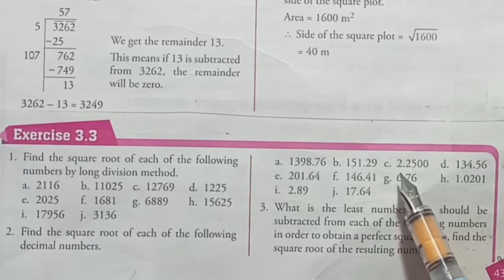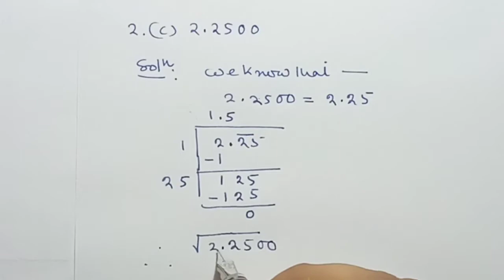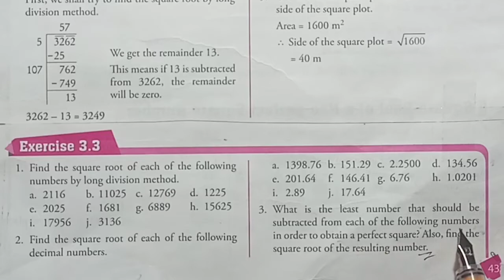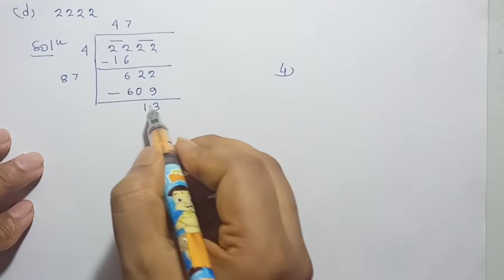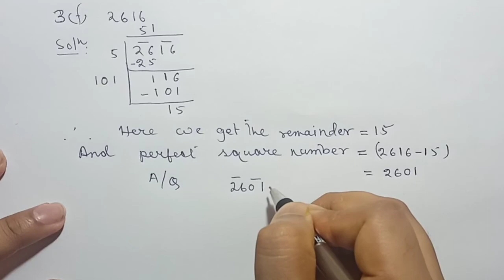Exercise 3.3 Part 3 | Squares and Square Roots | Class 8 | Maths Xpress Solutions Q3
Exercise: 3.3
Class:8
Question solved: Q3
Part:3
Book Name: Maths Xpress Grade 8